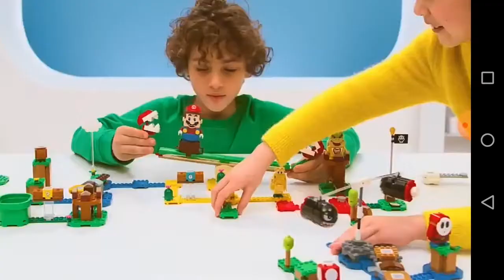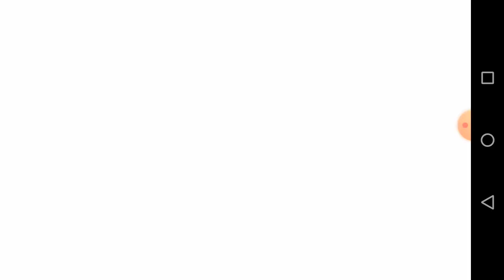Disney Channel Cee Gemany (25.08.2020)